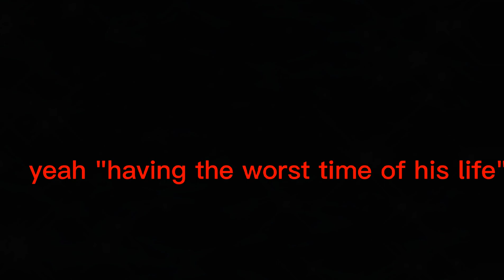Having the worst time of his life (not part 4)